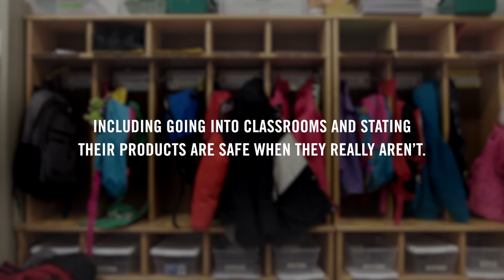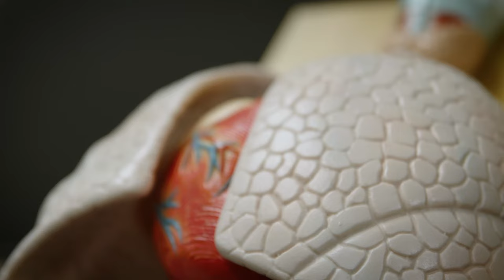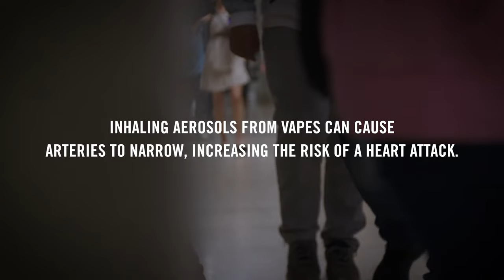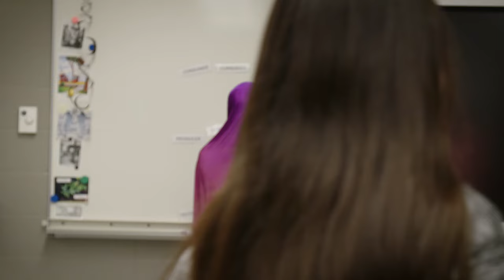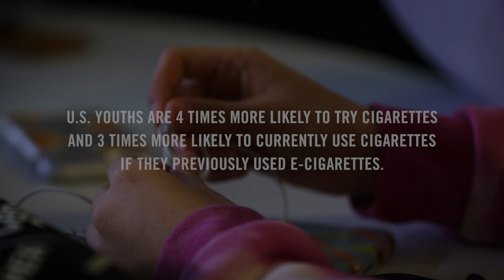The State We're In: Teen Vaping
The 2019 Minnesota Student Survey found more than a quarter of Minnesota 11th-graders and 11 percent of 8th-graders used an e-cigarette in the past month. From 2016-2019, the 8th-grade vaping rate nearly doubled.

The commercial tobacco industry uses flavors to attract these kids. Two thirds of current high-school tobacco users in Minnesota reported using a flavored product.

The deliberate marketing tactics used by the tobacco industry have made vaping popular among youth. The Minnesota Student Survey also found that Eighty-eight percent of Minnesota high-school students are exposed to e-cigarette ads. Investigations have revealed e-cigarette maker JUUL targeted kids as young as eight with marketing including a summer camp, school programs and social media influencers. The state of Minnesota has sued JUUL Labs for illegally advertising to youth and engaging in deceptive practices.

Flavored tobacco products are driving the youth nicotine epidemic, which has erased nearly two decades of progress to reduce youth tobacco use. The alarming rise of youth vaping goes hand-in-hand with the insidious impact of predatory marketing the commercial tobacco industry has targeted at marginalized communities – including African Americans, American Indians, and LGBTQ people.

Thanks to Claire, Trella, and Will for sharing their personal experiences with vaping. Thanks to Elliot Christensen, Laura Smith, and Brooke Moore, MD, MPH for their guidance and expert knowledge.

Produced by the Center for Prevention at Blue Cross® and Blue Shield® of Minnesota along with production support from Quiet Island Films.